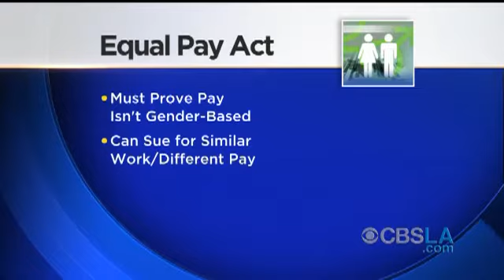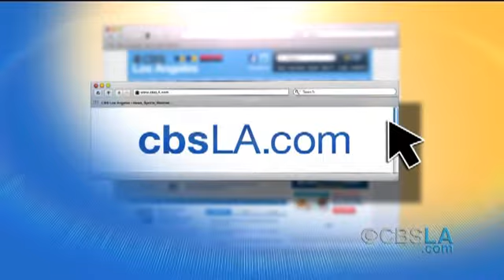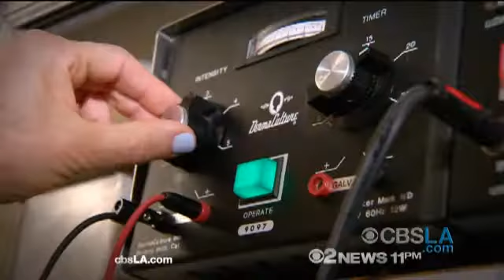CBSLA.com Late-Afternoon Newsbrief (Oct. 6)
These are today's latest headlines.